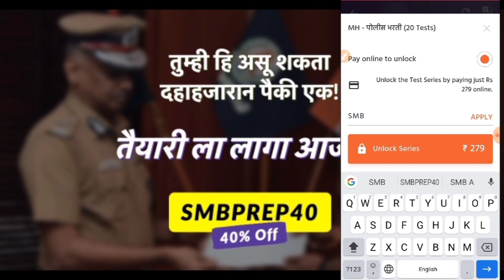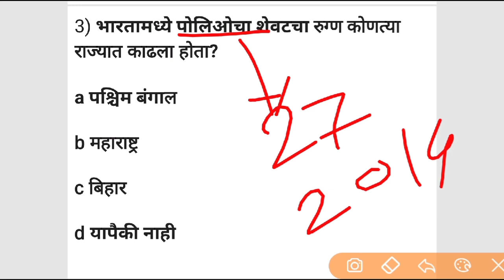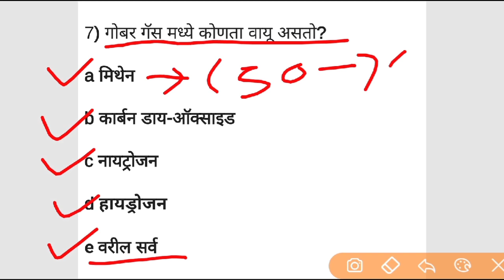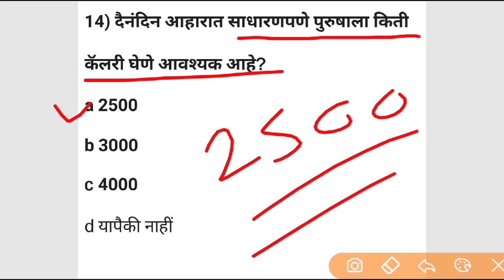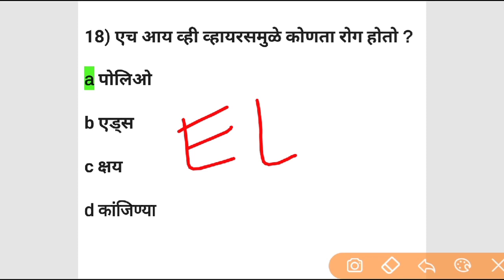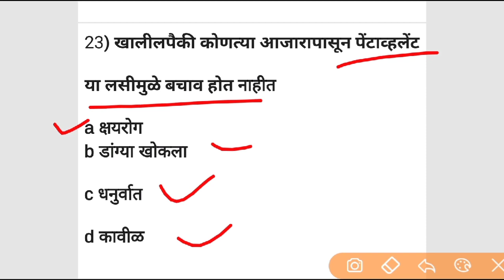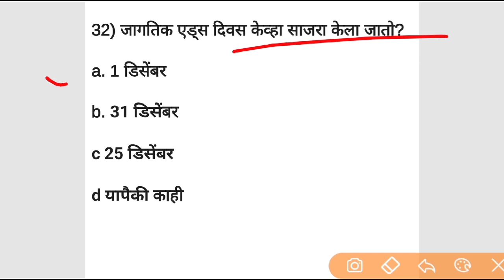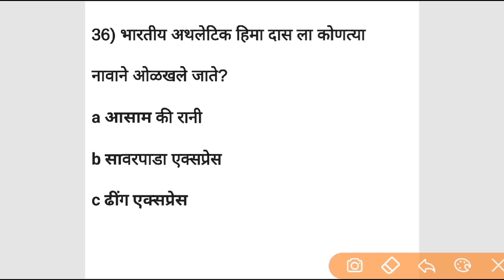पोलिस भरती , MPSC , सामान्य विज्ञान